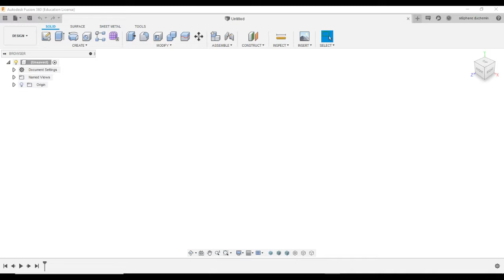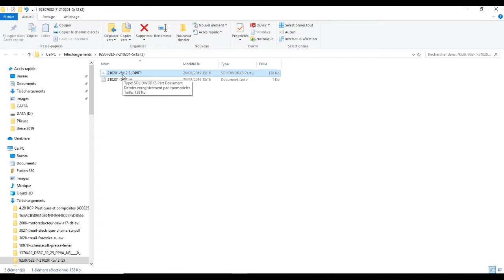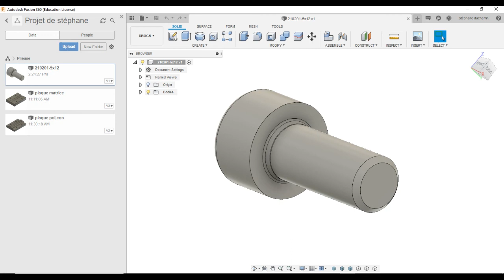Partie 3 - Upload composant dans fusion 360